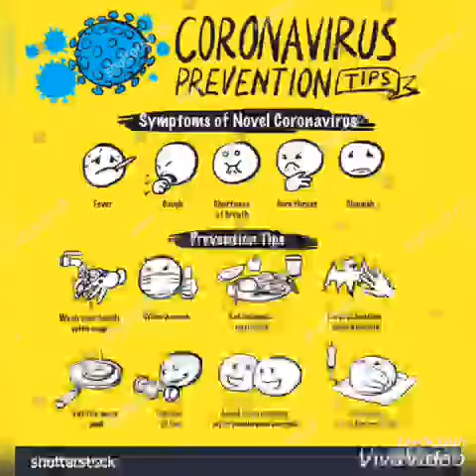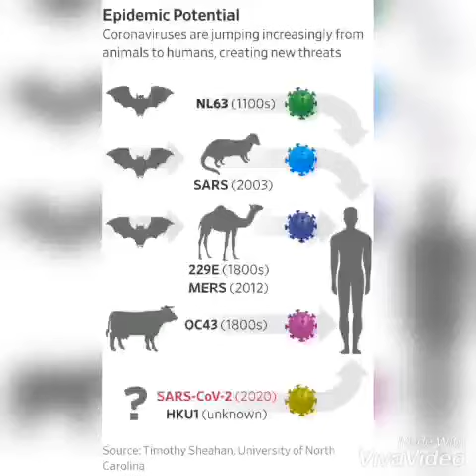CORONAVIRUS HANDLING SCOPE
CORONAVIRUS can be wiped away by God's Grace.
Enjoy the lyrics from the song in the background of this CoronaWillBeGone SQUARENESS SONG!!! "Where do we go from here? Who do we cry for help? Our Medical Personnel... They are really trying their best." coronamemes coro coronita coronavid19 corona🍺
RELEASED TODAY, Thursday, 09/04/2020.

Enjoy this AWARENESS SONG (symptoms, updates and hopeful lyrics on coronavirus)